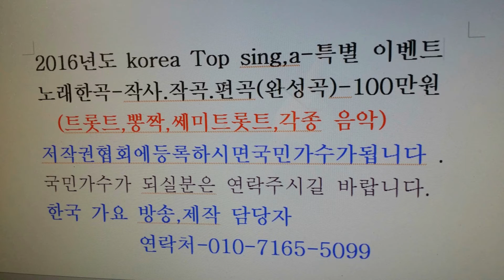유에스더 스페샬쑈숏 바이올린 한국 가요 방송 제903회 가요 이벤트쑈쇼쇼쇼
유에스더 스페샬쑈숏 바이올린   한국 가요 방송 제903회 가요 이벤트쑈쇼쇼쇼한국 가요 방송 가요 대행진